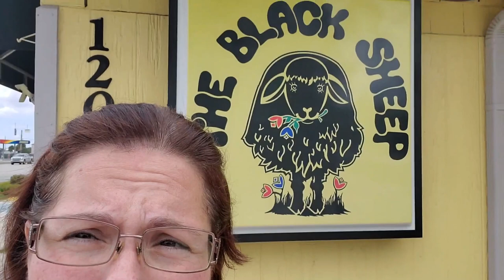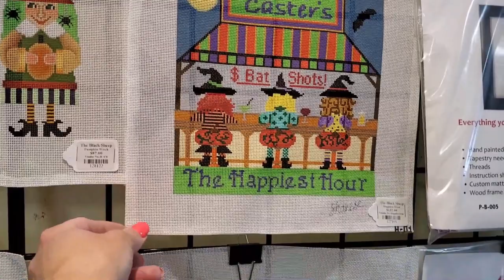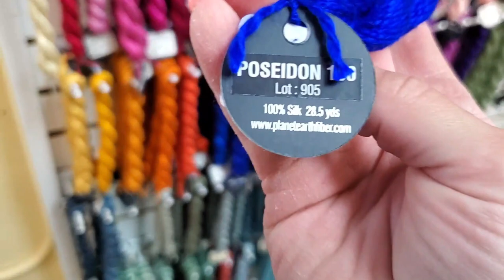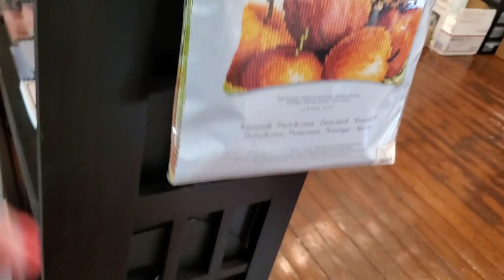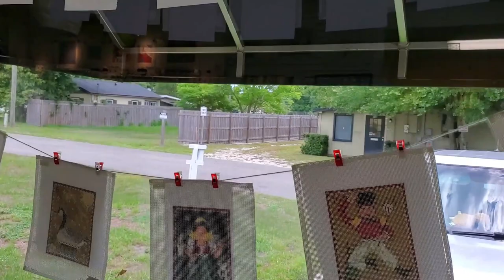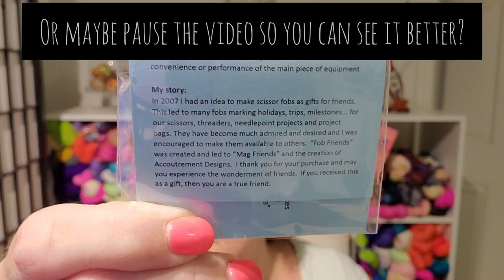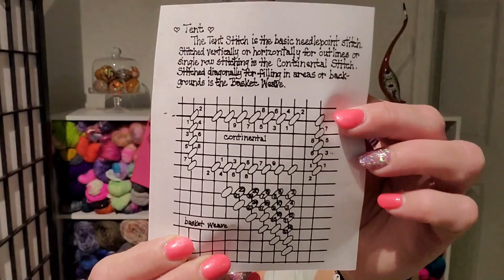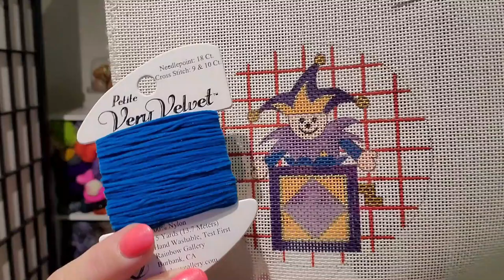OMG I DIDN'T OR Did I??? Shop With Me At The Black Sheep - LFAS Tour 14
I hope you all enjoy this tour of a Local Fiber Arts Shop as much I did.  The Black Sheep is an awesome shop!  I can't believe this is already Tour #14...WOW!!!  Don't forget to let me know what all is your favorite in the comment section below & have a great day!

If You Wish to Send Happy Mail Postcards & Letters , Send It To:
Natalie Mikell
9355 113th St. N. #8374

Amanda Knits Website (If you sign up to her newsletter you'll get a 15% coupon for your first purchase)

Doggie Don't
925 Sterling Silver Box Chain 30" Necklace
10 pc Tape Measure Set
240 Piece Stitch Marker Set
American Biotech Labs - Silver Biotics - Daily Immune Support Supplement with SilverSol Technology - 32 fl. oz.
American Biotech Labs - Silver Biotics - Advanced Healing Skin Cream